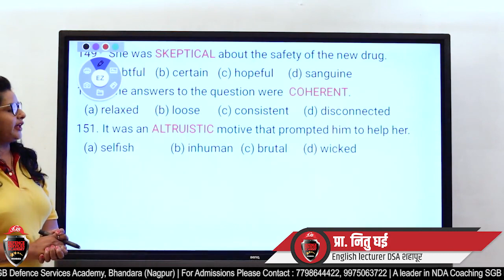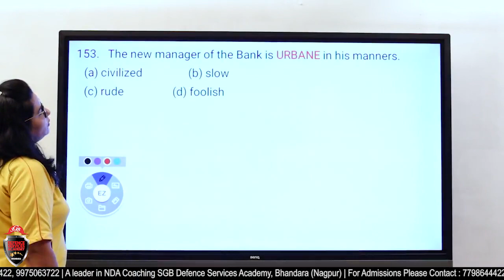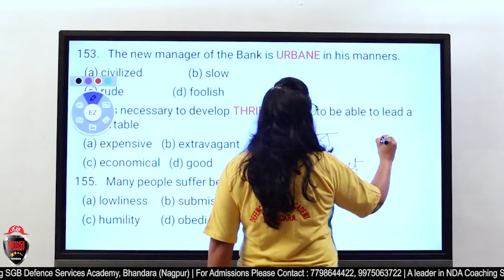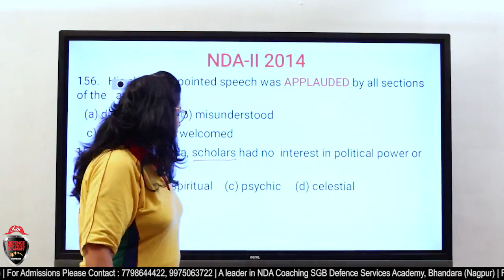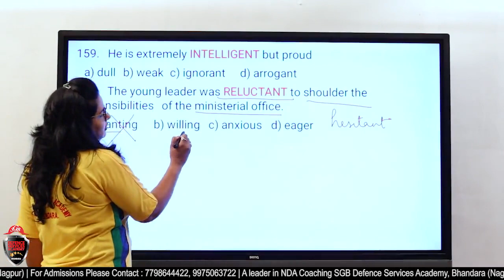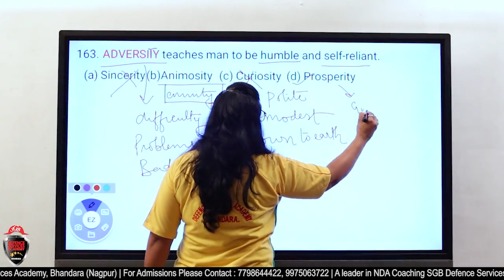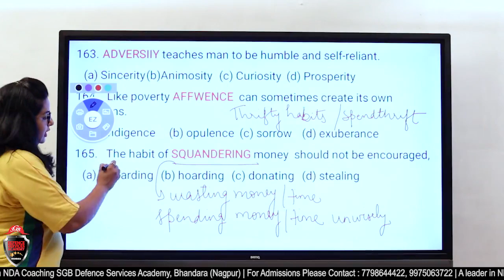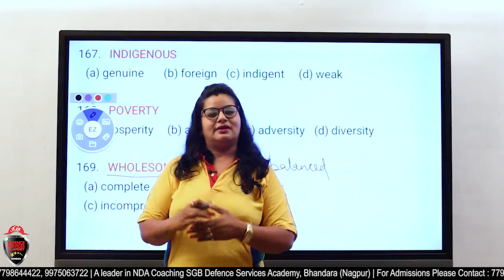NDA English | English Crash Course Day 11(Part-2) | Recommended for NDA April 2021 Examination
Dear Student,
This is part-2(day-11) of our crash course series. If you don's see previous videos then go and watch them first. If you are preparing for NDA 2021 then this is the only way to achieve success in NDA English. So, go watch the video till the end.

Team DSA, Shahpur.